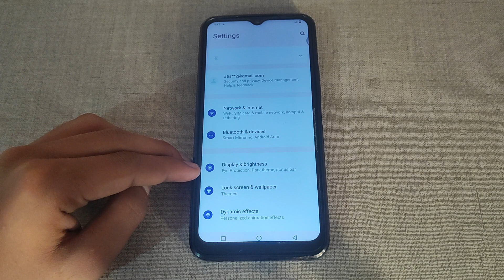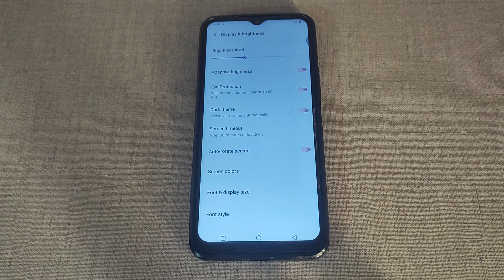How to off Adaptive brightness in Vivo Y15s, Adaptive brightness ko kaise off kar sakte hai